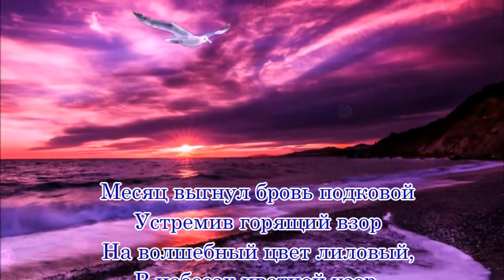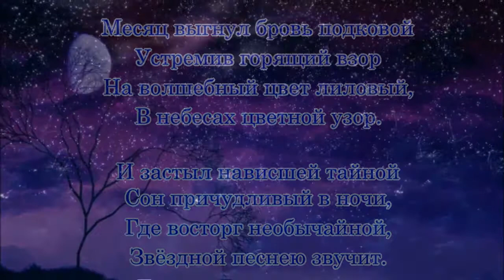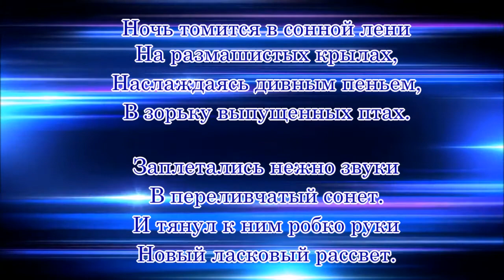Ночные миражи 💢 Стихи Лидии Тагановой на фоне прекрасной музыки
📌 Дополнительная информация 📌

Месяц выгнул бровь подковой
Устремив горящий взор
На волшебный цвет лиловый,
В небесах цветной узор.

И застыл нависшей тайной
Сон причудливый в ночи,
Где восторг необычайной,
Звёздной песнею звучит.

Льётся музыка повсюду,
Даль сверкает хрусталём
И парит над этим чудом
Месяц, истинным царём.

Серебристой вязью светят,
Блики таинства в тиши.
И плывут в ночной карете
Летней сказкой миражи.

Ночь томится в сонной лени
На размашистых крылах,
Наслаждаясь дивным пеньем,
В зорьку выпущенных птах.

Заплетались нежно звуки
В переливчатый сонет.
И тянул к ним робко руки
Новый ласковый рассвет.